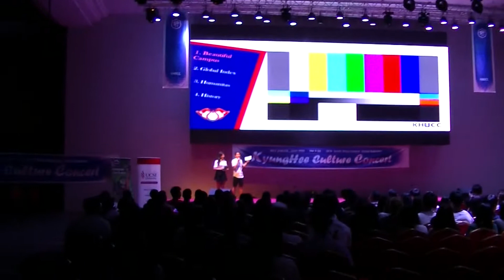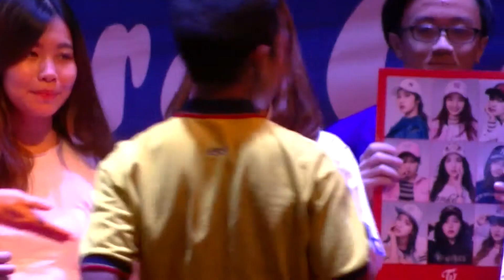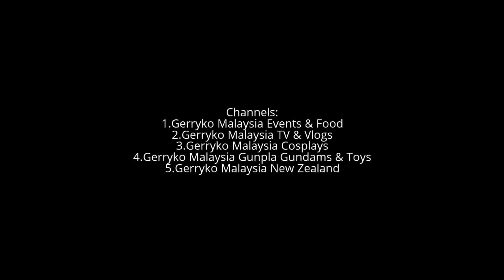Kyung Hee Uni Culture Concert 2017, B Camera, Part 2/3, 26 July 2017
Kyung Hee University Culture Concert 2017, 26 July 2017

Kyung Hee University

Private university in Seoul, South Korea

Kyung Hee University is a private, research university encompassing an educational system from kindergarten to graduate school[1] with campuses in Seoul, Yongin, and Gwangneung (on the outskirts of Namyangju city), South Korea.[3] Kyung Hee University has 24 colleges, 71 departments and majors, 65 master's and 63 doctorate programs, 18 professional and special graduate schools, and 43 auxiliary research institutions.[citation needed] The university counts Slavoj Žižek, Jason Barker and Emanuel Pastreich among its international professors

Address: 26 Kyungheedae-ro, Hoegi-dong, Dongdaemun-gu, Seoul, South Korea
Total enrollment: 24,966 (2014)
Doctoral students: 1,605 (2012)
President: Cho In-won
Mascot: Lion

UCSI University

Private university in Malaysia

UCSI University is a multi-campus private university based in Malaysia. [1] [2]

UCSI University is a member of the UCSI Education Group which comprises UCSI International School Springhill, UCSI International School Subang, Sri UCSI School, UCSI Child Development Centre, UCSI Publishing House and UCSI Extension.

Address: Jalan Menara Gading, Taman Connaught, 56000 Kuala Lumpur, Wilayah Persekutuan Kuala Lumpur, Malaysia
Founded: 1986
Campus: Kuala Lumpur, Sarawak, Terengganu

0:10, 6:00, 12:00, 18:00, 24:00, 30:00, 36:00, 42:00, 48:00, 54:00,

💕Stabil💕 - has been stabilized using youtube editor
♪ Music Used♫ ♬

性NSFW别
► = to